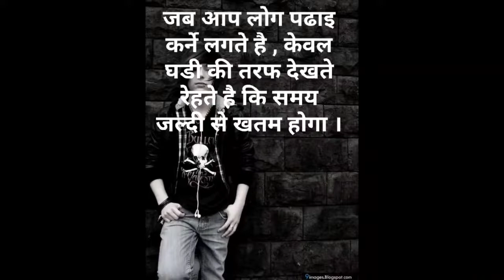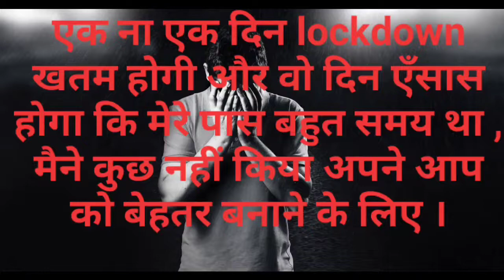Best Motivational video for Students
This is the best Motivational video for Students to study in Lockdown.